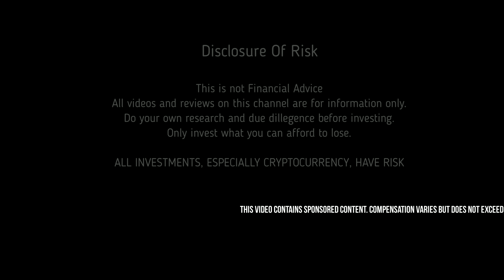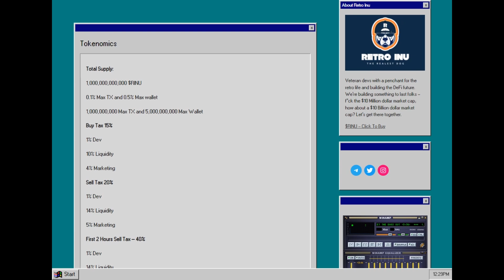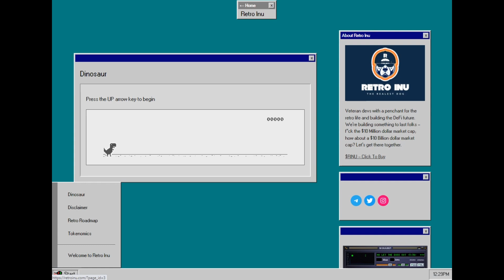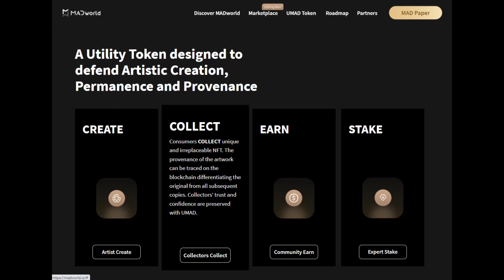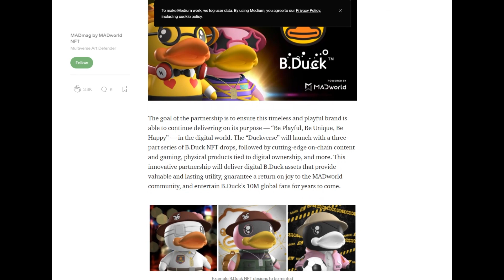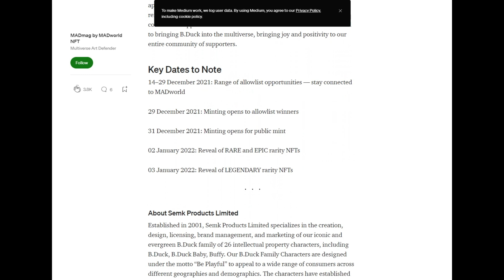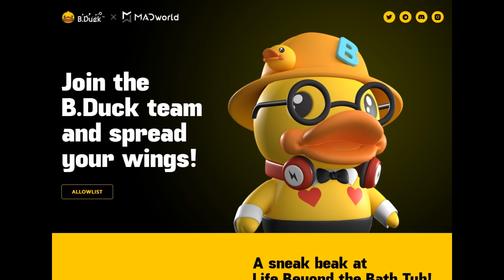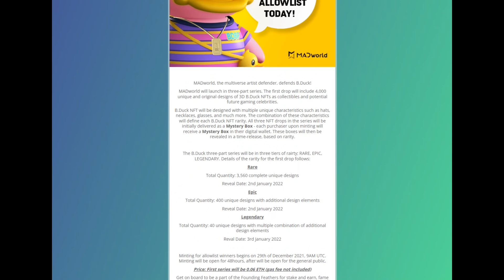Merry Christmas! Here is 2 GEMS for You! $Retro INU and MadWorld/ B.Duck - Huge Opportunities!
Mad World/ B.Duck

Cast Your B.Duck For Fame and Fortune

MADworld is working with partners like Animoca Brands and creatives to launch a series of B.Duck games and animated content series. Any owner of a B.Duck NFT can cast their Duck to become a star in the content and collect talent fees from the productions.